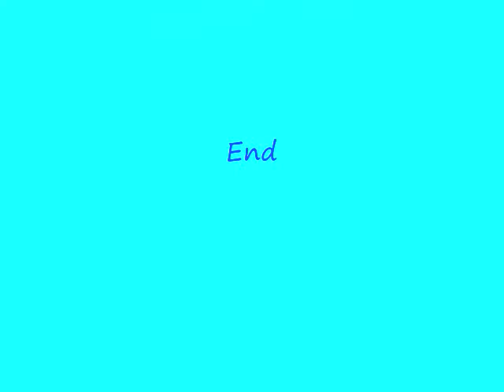My family pictures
Deaf